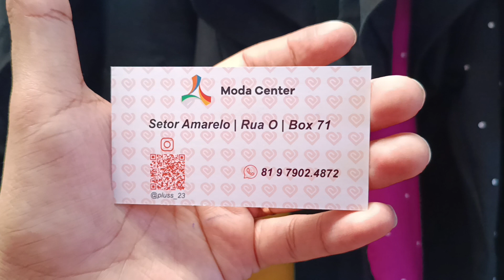📍BLUSAS PLUS SIZE ARRUMADAS 16,99 😱 MODA CENTER SANTA CRUZ CAPIBARIBE PERNAMBUCO